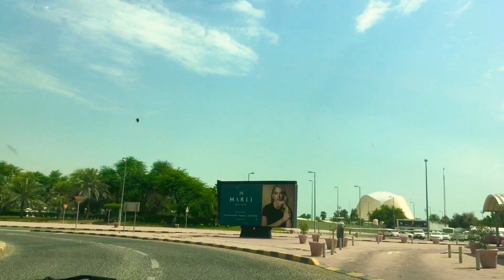OFW Success Life Story-JM Papa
This video aims to share with the viewers, the creator’s inspiring life story, motivate the viewers to become what they want to be; and at the same show the beauty of Kuwait through personal road trip videos.